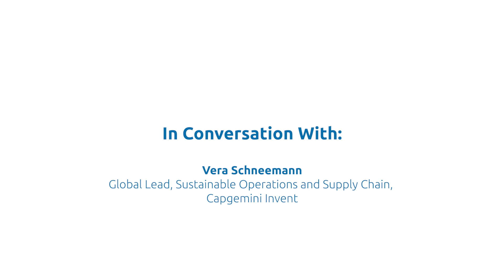Are consortiums enabling circularity in automotive?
Capgemini interviewed 10 experts on the drive to sustainability within automotive and how to navigate the challenges.

Vera Schneemann, Global Lead, Sustainable Operations and Supply Chain, Capgemini Invent, shares insights into how the automotive sector can increase transparency around materials along the whole value chain. Progress on this front is already being made, particularly in refurbishment and reuse of materials for non-safety components. And the Catena-X open data ecosystem will have a big part to play improving traceability and circularity up- and downstream.